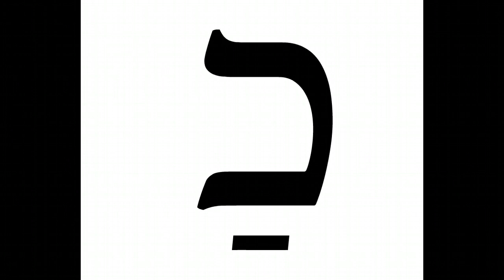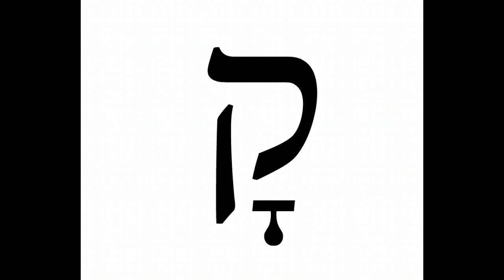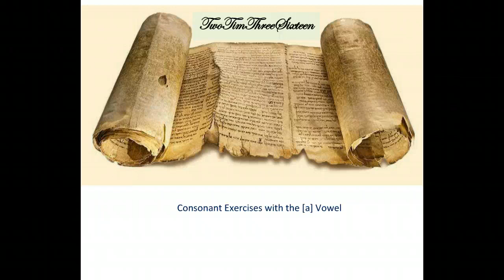Consonant practice with [a] vowels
Short practice screencast for the consonants, using the [a] vowels